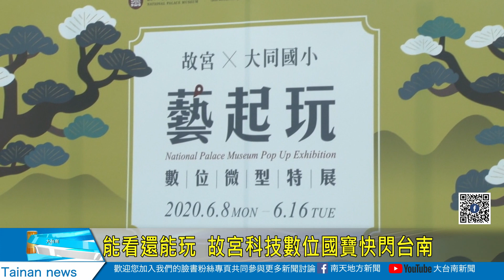能看還能玩 故宮科技數位國寶快閃台南20200611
能看還能玩 故宮科技數位國寶快閃台南
到台北故宮去參觀一趟路相當遠，現在故宮博物院與台南市政府合作舉辦，故宮藝起玩的數位微形特展，將故宮的多多珍藏寶物，透過數位科技的技術，縮小印出來，除了可以看之外，還能變成互動遊戲玩具，這場展覽由台南市東區大同國小打頭陣，到16日截止，歡迎學校預約報名，來到現場一起體驗科技術為國寶的趣味。